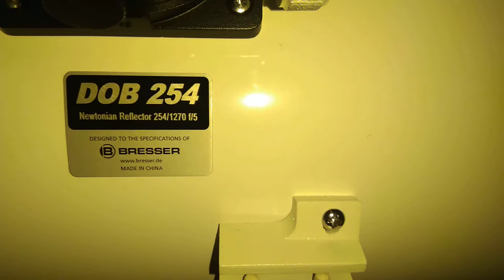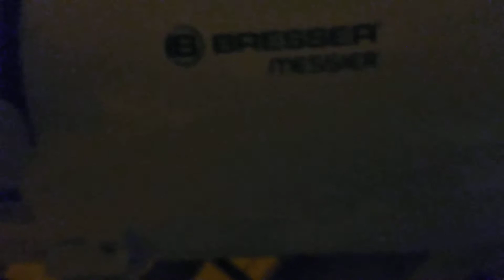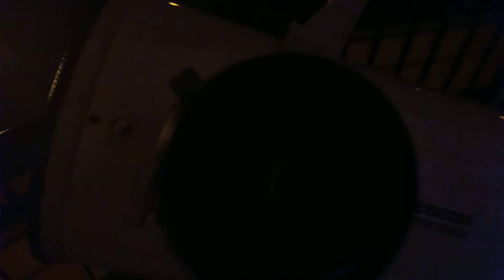Okular Onegon SWAN 32mm w oprawie 2" księżyc z teleskopu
Teleskop Bresser Messier 10" oraz telefon trzymany w dłoni. Powiększenie 39x. Obserwacja z balkonu.